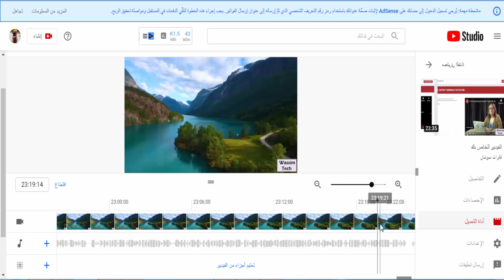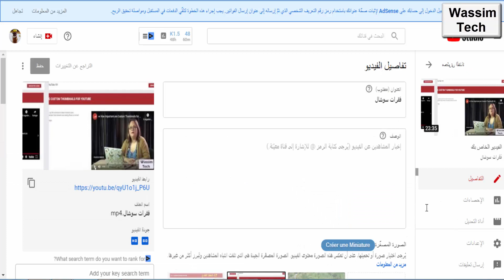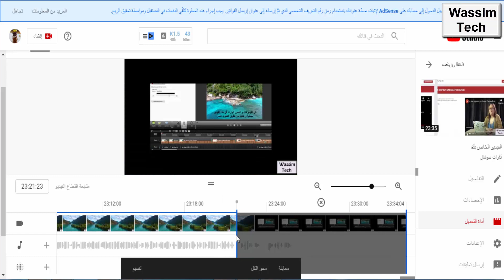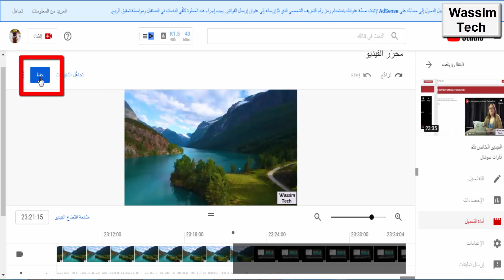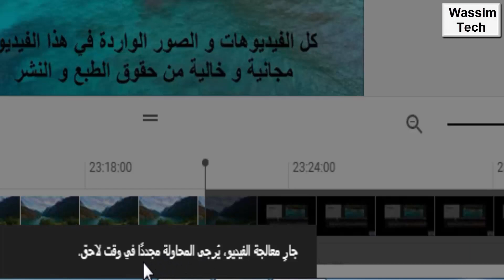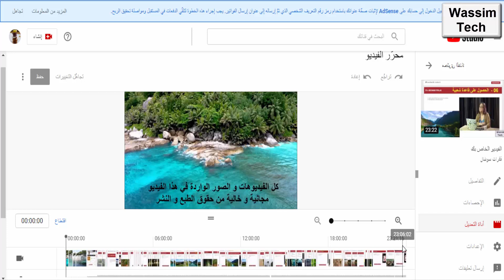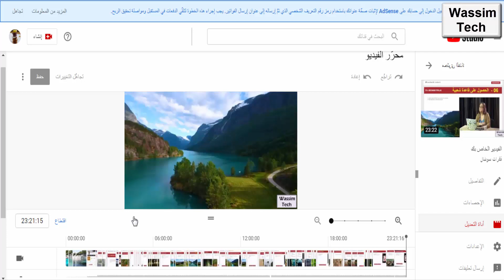كيفية تعديل الفيديو و إزالة جزء منه بعد تحميله في يوتيوب دو ن الاضرار إلى حذفه و تعديله خارج يوتيوب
في هذا الفيديو أشرح كيفية تعديل الفيديو بعد تحميله بيوتيوب و خاصة إزالة جزء منه ترغبون حذفه لسبب ما   ، و هذه الطريقة تغنيكم عن حذف الفيديو من تيوتيوب و تعديله خارج يوتيوب بواسطة أحد برامج التعدبل ثم تقومون بتحميله من جديد في يوتيوب ، و هذا قد يفقدكم عدد المشاهدات التي حصل عليها الفيديو قبل تعديله ,